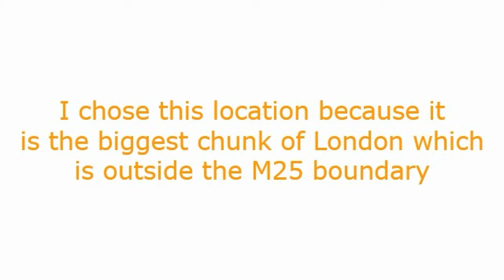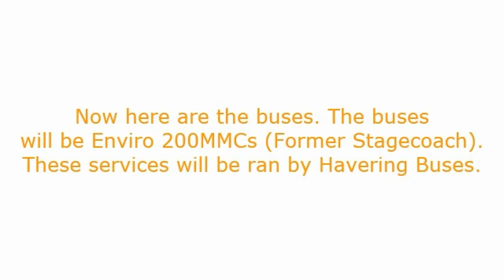My competition entry for londonbusexplorer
The video explains everything.